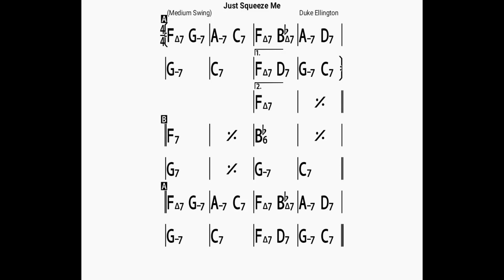Just Squeeze Me(no piano)backing track/bpm100